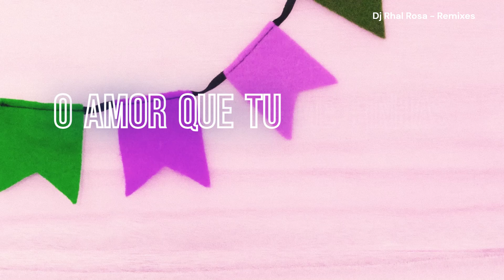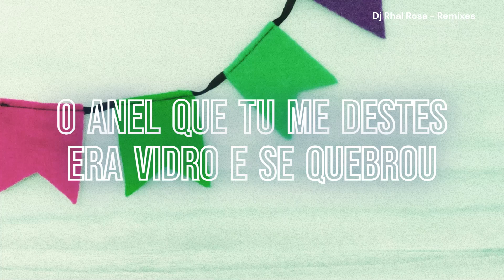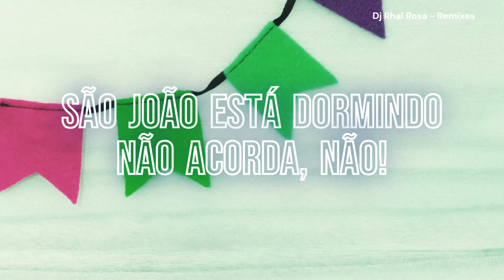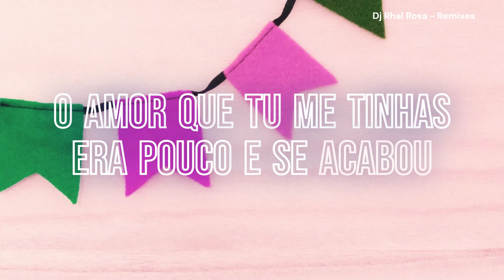Dj Rhal Rosa - Capelinha de melão (São João Pop)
Versão mashup das músicas "Capelinha de melão", "Ciranda Cirandinha" e "Cai Cai Balão".
Músicas oriundas de contos infantis.
Composição: (Desconhecido)
Produtor da versão: Dj Rhal Rosa.
Voz: Maria Maia.

► Todos os direitos autorais pertencem aos seus respectivos criadores e compositores.
► Valorize o compositor. Valorize a arte. Valorize a liberdade de expressão.
► Curta, siga-nos e compartilhe!